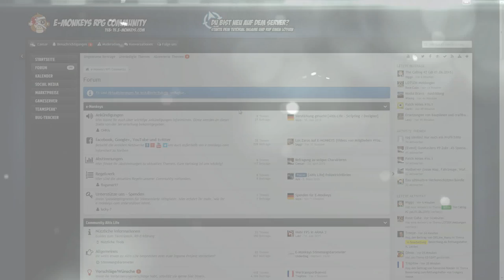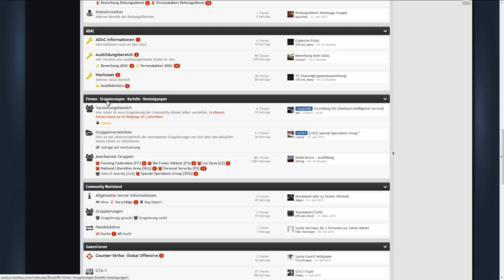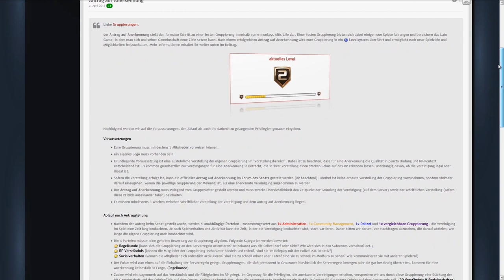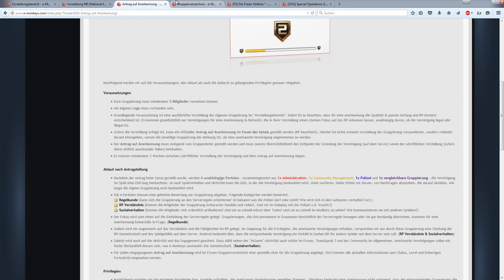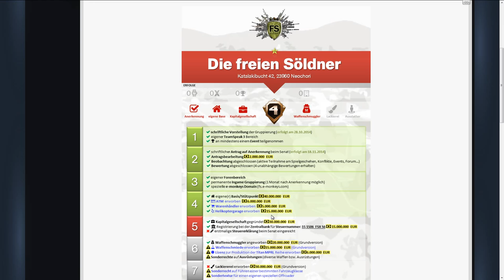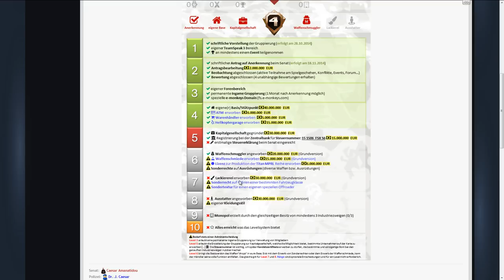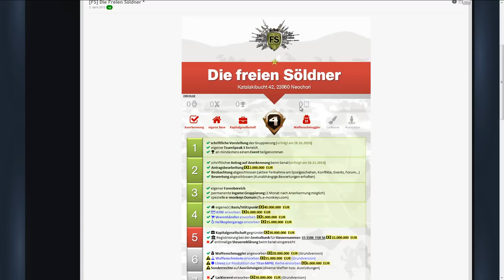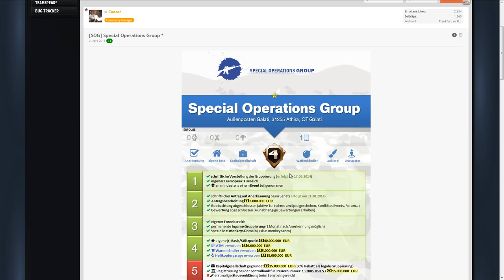e-monkeys RPG Community - Gruppierungen & Gangs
In diesem Einsteigertutorial zeige ich euch, was Clans, Gangs oder Gruppierungen auf e-monkeys Altis Life alles erreichen können und wo die Unterschiede zu anderen Altis Life Servern liegen.